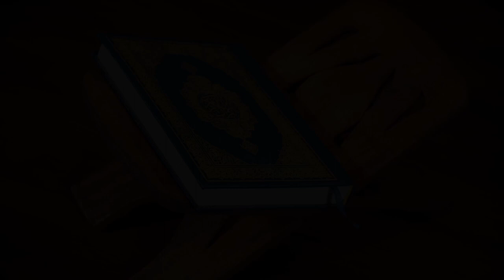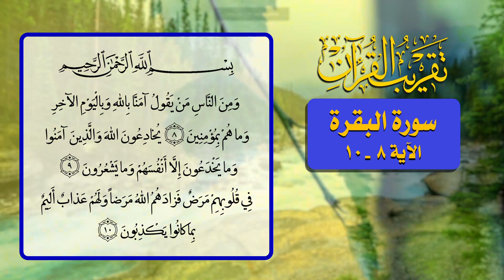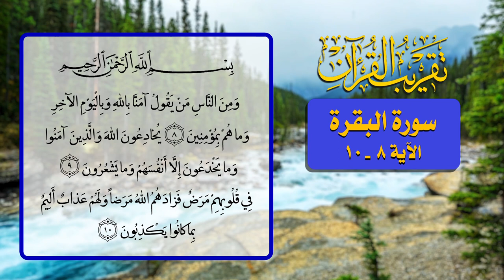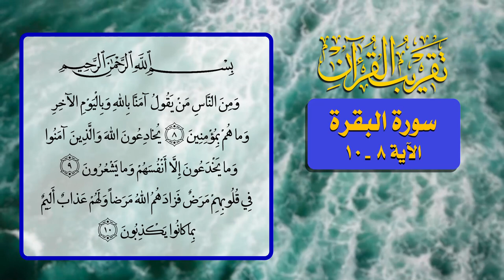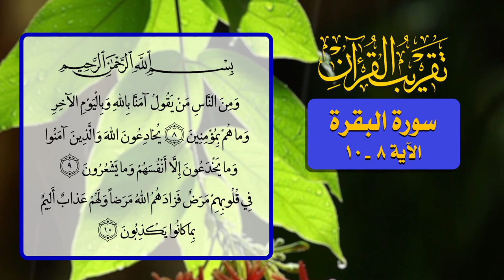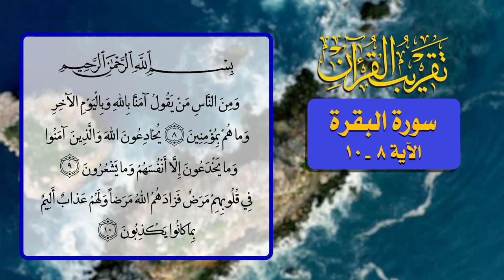4- تقريب القرآن - سورة البقرة الآية 8 _ 10 - السيد مهدي الحسيني الشيرازي